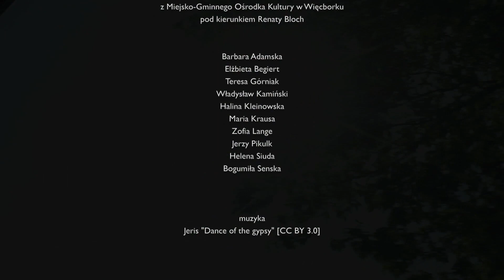Rym Cym Cym [Montaż Pokoleń]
Film z wyjazdu Teatru Rym Cym Cym z Więcborka na występ w Suchorączku, stworzony w ramach projektu "Montaż Pokoleń - warsztaty filmowe"
Organizator: Fundacja Kultura w Szczerym Polu z Wymysłowa
Partner: Miejsko-Gminny Ośrodek Kultury w Więcborku
Projekt dofinansowany ze środków Programu Rządowego na rzecz Aktywności Społecznej Osób Starszych na lata 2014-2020.